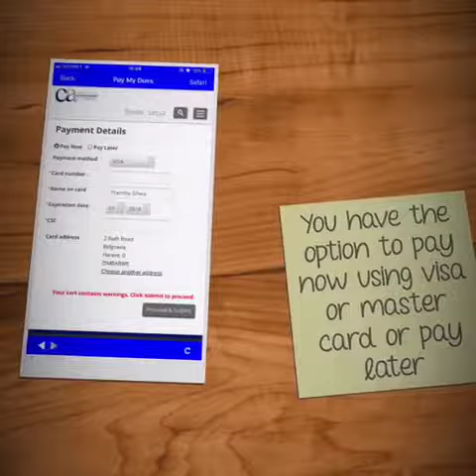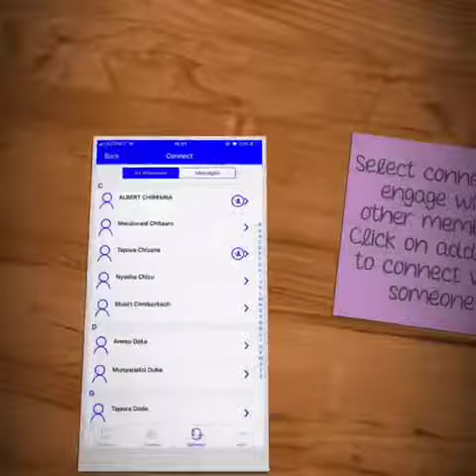Register for Event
Taking you through the Events Module on the MyICAZ App